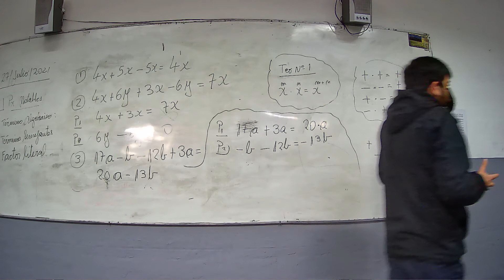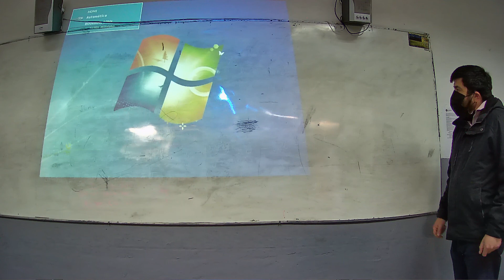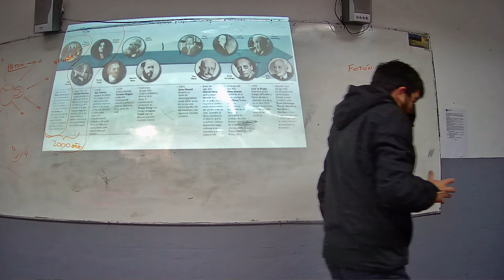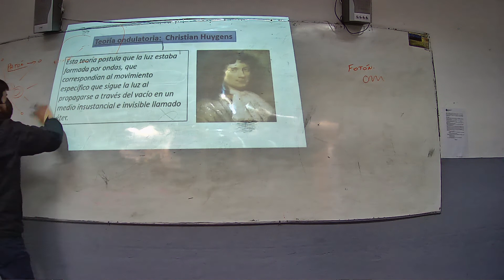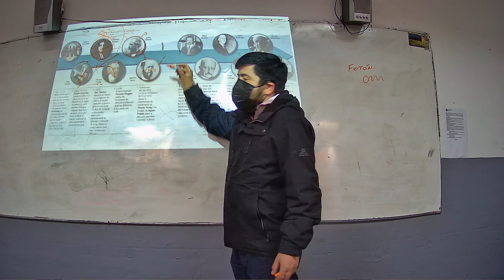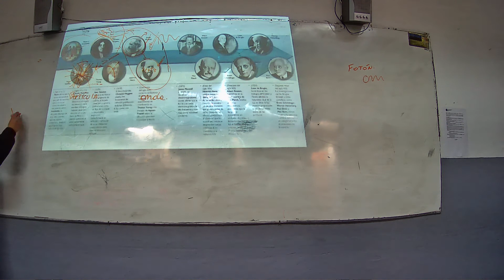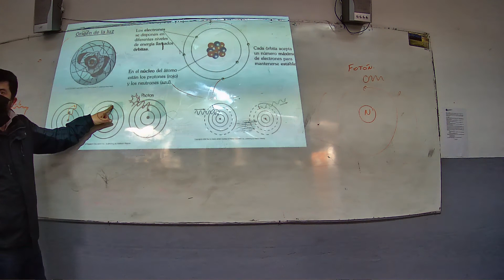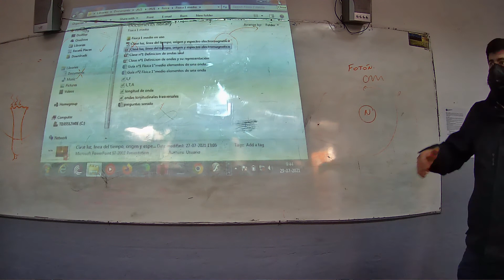Presencial Física Primero Medio B 29 julio